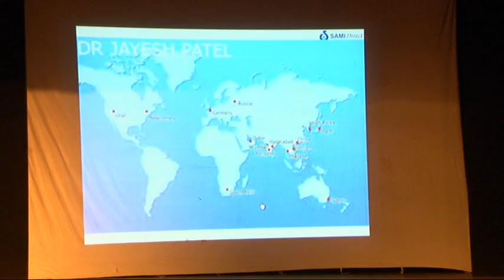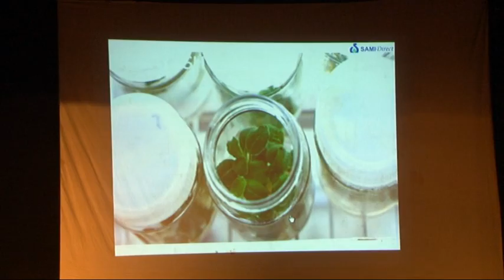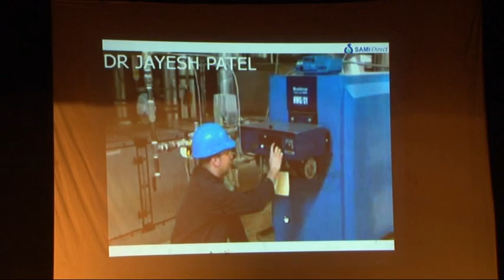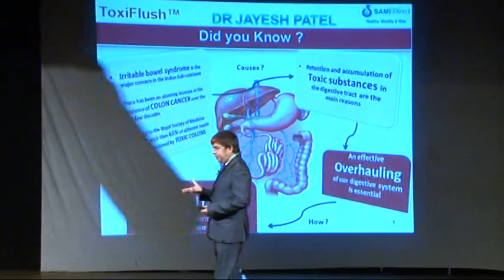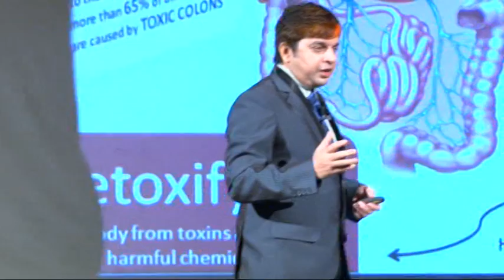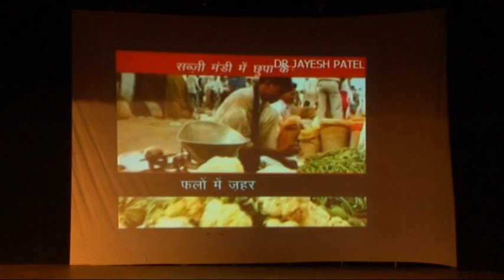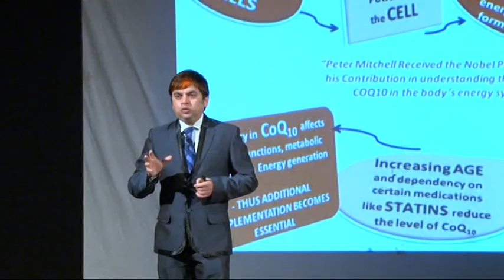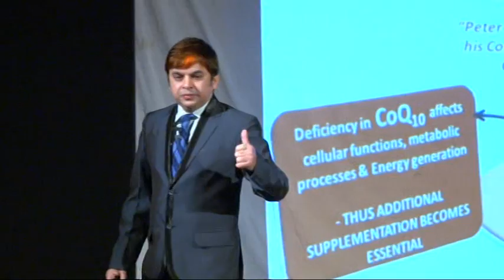7 DEC 2013 DR JAYESH PATEL PART-01 MOB-9022902242